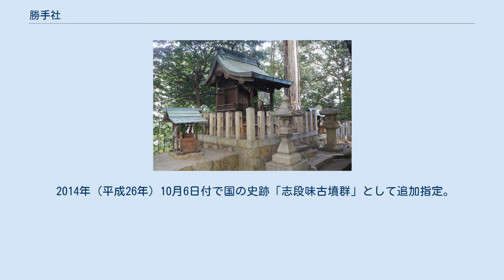勝手社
勝手社（かってしゃ）は愛知県名古屋市守山区にある神社。
社殿は古墳の墳頂に置かれている。
 張州府志によると、南北朝時代の頃、この地に移り住んだ南朝遺民が芳野神社に請うて勝手明神を勧請したとされ、同じ頃に水野又太郎良春が吉野山の勝手明神を勧請したとの言い伝えもある。
また、明治42年（1909年）に近在の八剱大明神から天照大神・日本武尊を、山之神社から大山祇神を合祀している。
 勝手塚古墳（かってづかこふん）は上志段味（かみしだみ）地区に点在する志段味古墳群のひとつ。
 前方部が小さい帆立貝式前方後円墳で、全長53メートル、後円部は直径39メートル、高さ6.5メートル、前方部は長さ14メートル、幅21メートル、高さ2.3メートル。
 後円部は墳頂に勝手社が置かれているが、現在も一部に痕跡が見られる事から2段築造であったと考えられている。
内部主体は不明。
周辺を整備した際に円筒埴輪や須恵器片が出土しており、従来は5世紀の築造と考えられていたが、最近では6世紀との説も出されている。
2008年に名古屋市教育委員会が行なった調査で、墳丘を囲む円筒埴輪列の一部が残存している事が確認された。
 かつては周濠が二重に巡らされていたと伝わるが、現存するのは西から北にかけての内濠の一部とそれを囲む周堤のみ。
 2014年（平成26年）10月6日付で国の史跡「志段味古墳群」として追加指定。